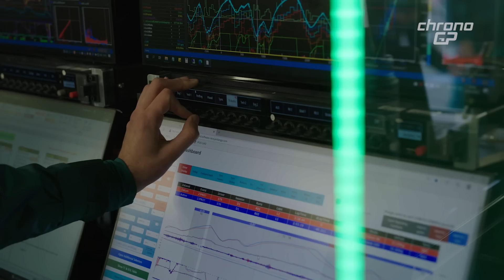ChronoGP-S05:13 Parte 2 di 4 - Gli obiettivi di Aston Martin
La Red Bull rimane un obiettivo troppo ambizioso per l’Aston Martin ma Monaco potrebbe rivelarsi un’opportunità davvero unica.
Il circuito estremamente lento, tortuoso e con asfalto stradale potrebbe essere l’occasione per annullare il gap tra RB19 e AMR 23 esaltando la capacità di Alonso sui cordoli del principato.

00:00 - Aston Martin